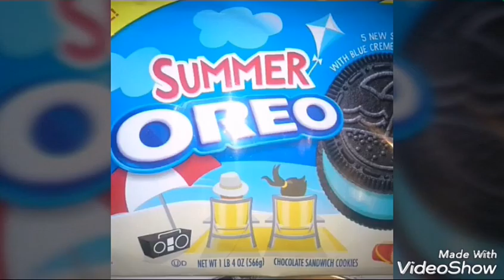Whats in the Box Episode 17 season 2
Welcome to a New Episode of What's in the Box, Featuring a Great dinner from The Banquet Kitchen at The Best Western of Clearlake , also a special delight from The Southshore Donut Company
Thanks4Watchin